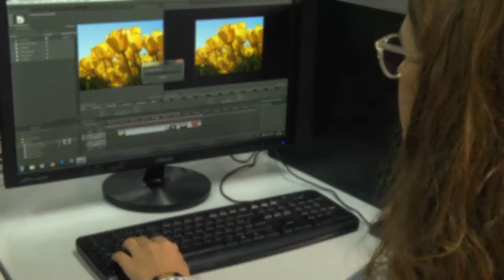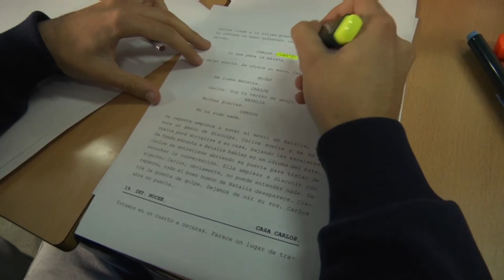👨🏻‍🎓👨🏻‍💻 Ciclos Imagen y Sonido. Audiovisuales IES Albaida. Manuel Soriano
Edición y Montaje: Manuel Soriano y Álvaro Vargas
Video promocional de la oferta educativa de ciclos de grado superior de Imagen y sonido en Instituto Albaida.

Iniciativa de Isabel Cueto González, profesora de la asignatura de Montaje (1º de Realización de proyectos audiovisuales y espectáculos)